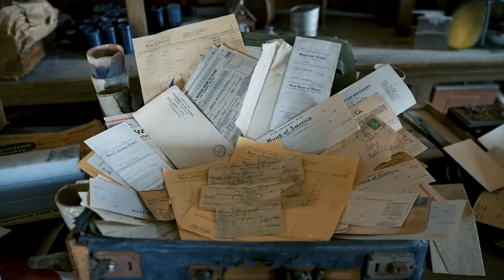I’m Quarantining In A Haunted Abandoned Ghost Town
This man purchased an abandoned haunted ghost town and was forced to quarantine there when a snowstorm hit.

MUSIC
SFX Provided By AudioBlocks

EXTERNAL CREDITS